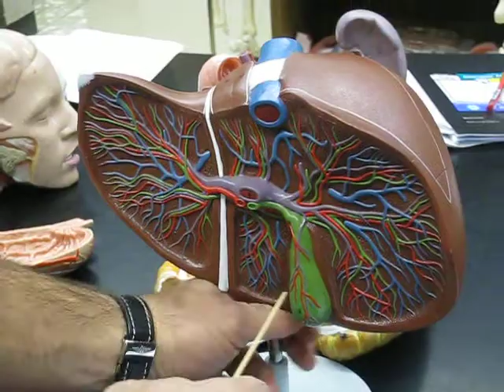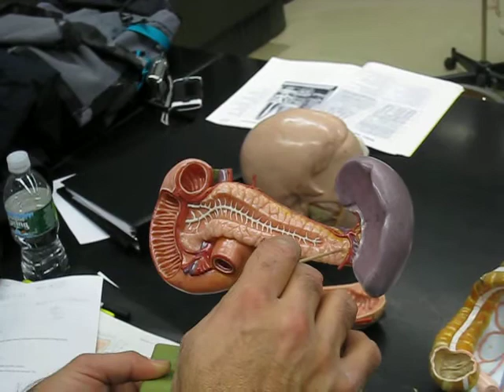The Digestive System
Video of Stomach, Pancreas and much more fun model action